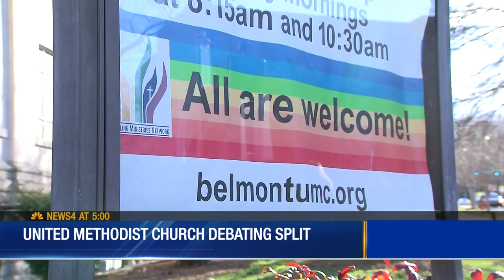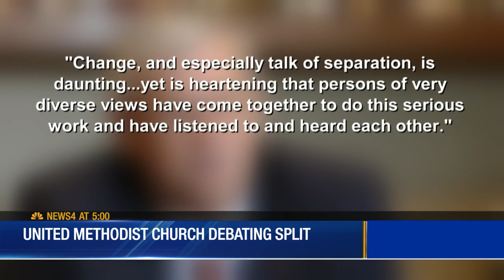United Methodist Church Debating Split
The United Methodist Church is debating a split as they battle conflicting views on issues like same-sex marriage. Forrest Sanders explains what a split could mean for churchgoers.